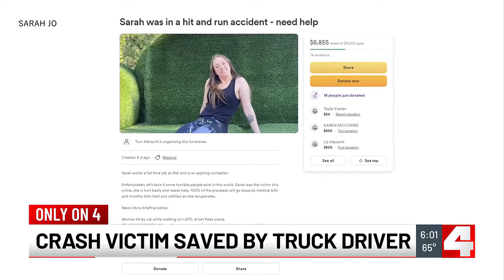Hit-and-run victim suffers multiple broken bones